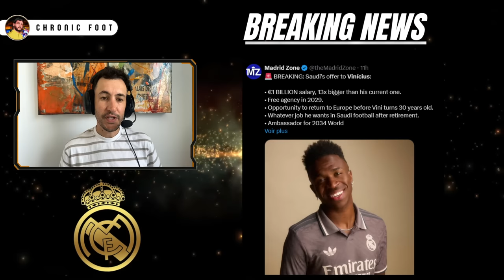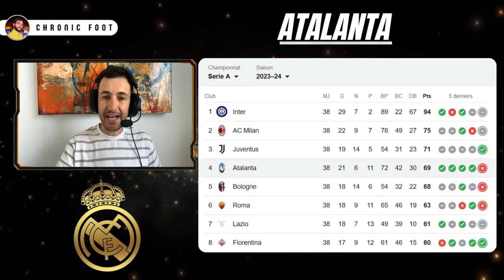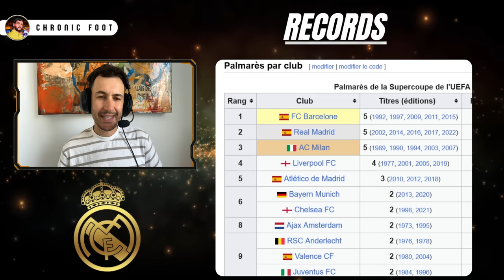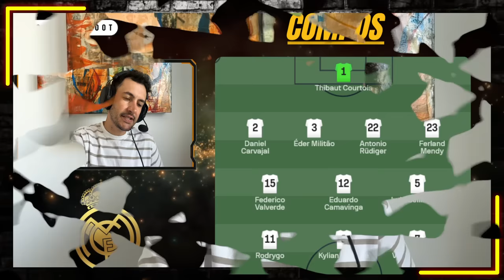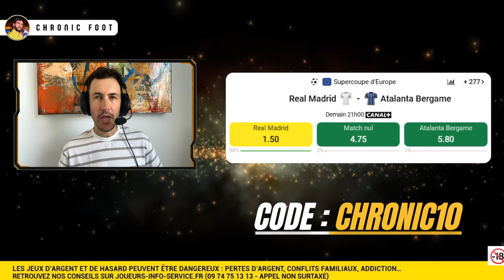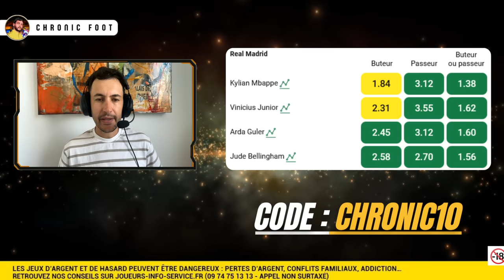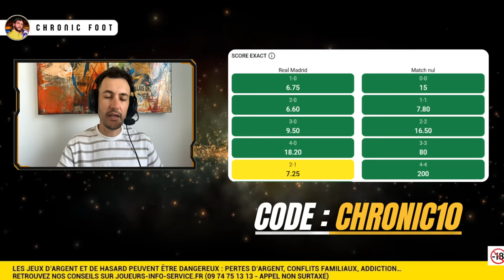🏆REAL MADRID - ATALANTA : 1ER TROPHÉE DE LA SAISON ? MBAPPÉ TITULAIRE ?